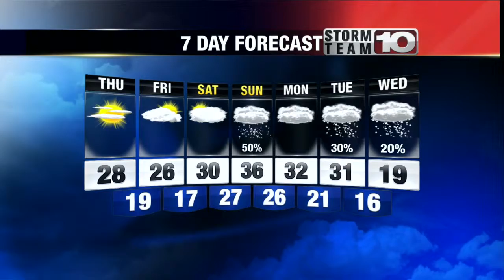Wednesday Early Forecast